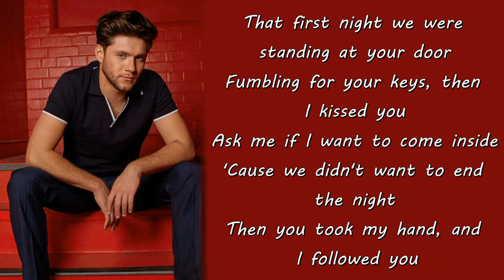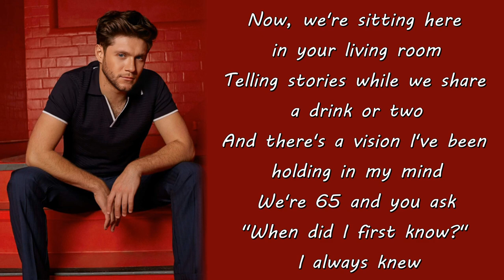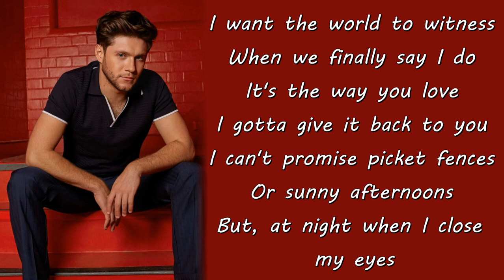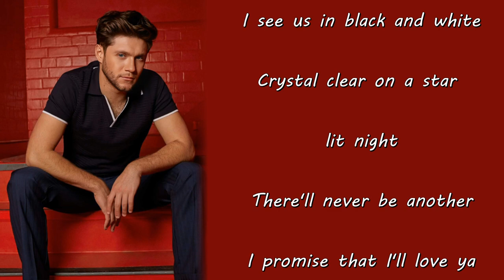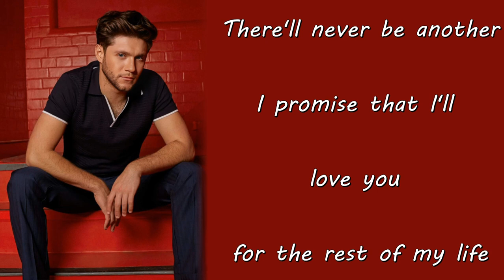Niall Horan - Black And White (Lyrics)